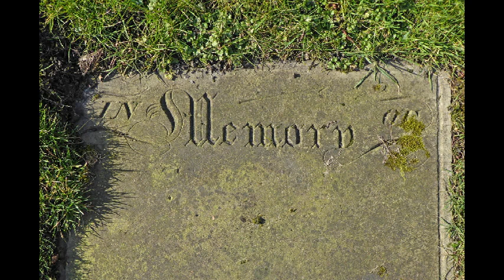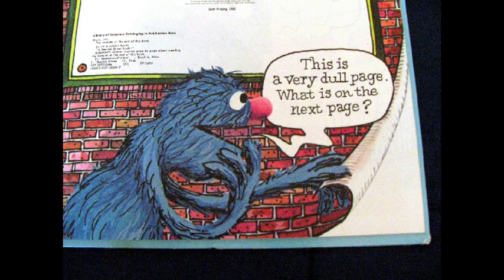Devlin's Mondo Nostalgia Radio Show - Episode 153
- Remembering: Stan Lee, Daryl Dragon and Penny Marshall!
- Current Entertainment news... Grover, Aquaman, and more!
- Movie Review: "Roma"!